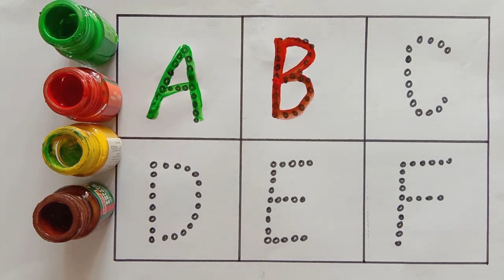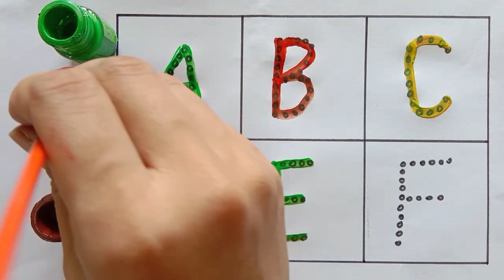A for Apple, B for Ball, Alphabets, छोटे बच्चों की पढ़ाई, preschool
Hello Viewers

Welcome to ChunTunn Kids TV

writing abc
learning abc

apple song
abcd
abcd song
a for Apple b for ball
abcd rhymes
a se anar
abc song
Hindi varnamala
anar
phonics song
capital
a for Apple song
hindi varnmala
k se kabuter kha se khargosh
anar aam
ka kha ha gha
आइई
हिंदी वर्णमाला
abcd abcd
anar aam imli
 कबूतर
abcd poem
hindi rhymes
कखग हिंदी
a anar
abcd song
ginti कखग
alphabet
asana
barakhadi
hindi alphabet learning
hindi letters
hindi swarmala
a आ
बालगीत
atoz
balgeet
k se kabuter
nursery rhymes
a.b.c.d song
a आइईउऊऋए
ChuChu TV Storytime
ChuChu TV Phonics Song
ChuChu TV Police
Chun Chun TV Hindi
Chunchun tv ka se kabutar
Chu chu ABC Song
ChuChu TV english for baby
Song in english for baby
The alphabet song english
Chu Chu TV Cartoon
CoComelon YouTube
ABC song
ABC Kids
ABCD song
ABCD game
Alphabet writing song
ABC Phonics Song
Small abcd
Abc Song
ABCD down
Hindi Varnmala
Nursery rhymes
हिंदी वर्णमालागीत
हिंदी स्वरब्यंजन
हिंदी बालगीत
बालगीत
ChunChun TV
hindi varnmala geet
hindi varnmala

@Naima study
@ChuChuTV Hindi
@Infobells - Hindi
@Chhotu TV